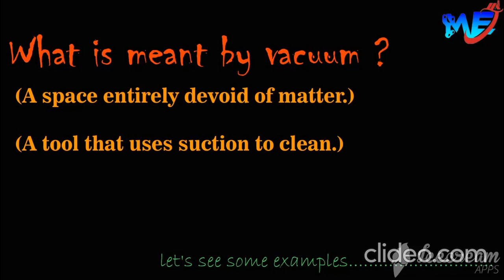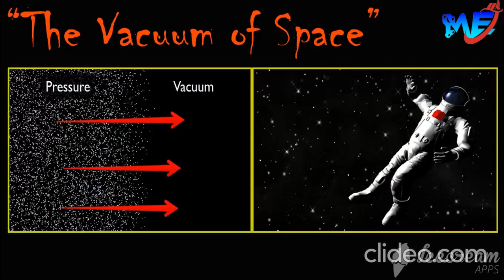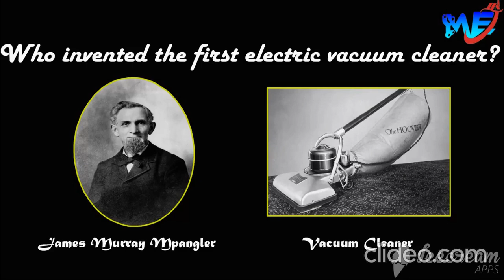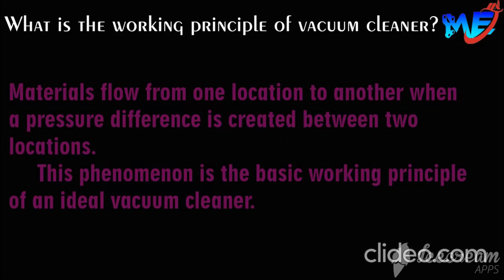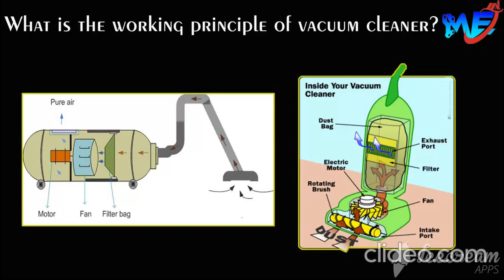Vacuum Cleaner || History || working principle of vacuum cleaner || Hindi || By Er V K Chandravanshi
Hello guys, In this video we are going to discuss on "Vacuum cleaner" with full details from basic to advance.
also see my another video. "Braking System"

What is brake system ?
Types of braking system ?
what is drum brake?
what is Disc  brake?
what is ABS brake?
what is CBS brake?

Brake fluid reservoir
which brake system is better ?

This video is important for all Motor bike\ Car rider or Engineers.

Mission  Engineering  & Technology

(Complete CAD/CAM/CAE /project management software training & solution provider)
                                                        OUR MISSION
We dedicate and commit ourselves to achieve, sustain and foster unmatched excellence in Technical Education. To this end, we will pursue continuous development of infrastructure and enhance state-of-the art equipment to  provide our students a technologically up-to-date and intellectually inspiring  environment of learning, research, creativity, innovation and professional  activity and inculcate in them ethical and moral values.